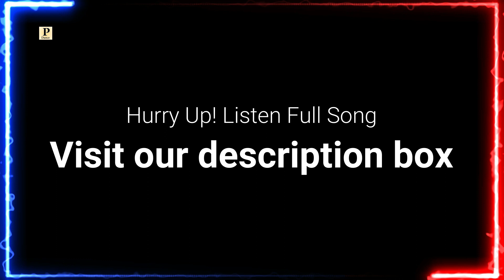Panchi lage Rona || Latest Dogri Song